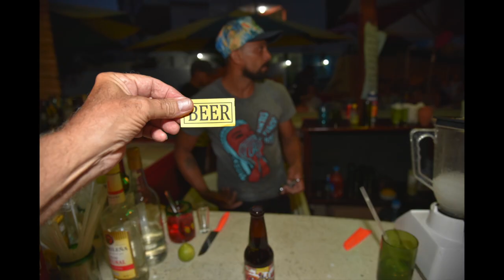1/30/2020 VIVA MARIA 1910, MELAQUE, JALISCO, MEXICO: MEXICAN FIESTA HD 720p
This annual event gets more exciting every year. Grupo Folklorico performed  traditional dances with fantastic costumes, and even a deer hunt. Raffles and more fun made the fiesta a success. Good food and of course 'adult beverages' too.